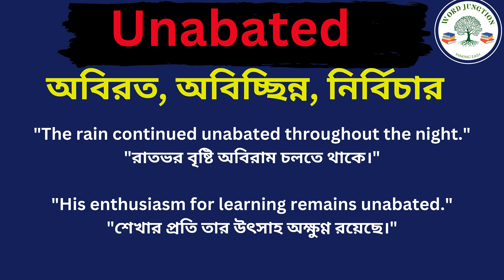Unabated Meaning In Bengali /Unabated mane ki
Hi friends, this video is about Unabated Meaning In Bengali /Unabated mane ki